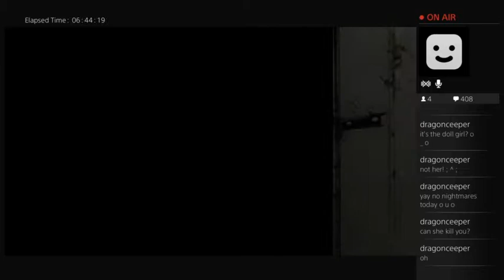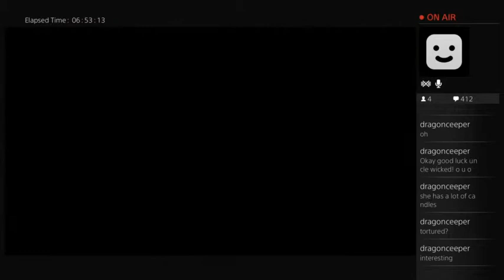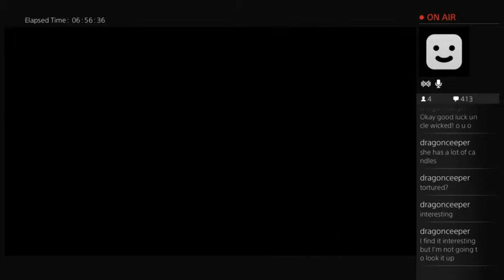Grin Streams: Resident Evil remake (Part 28)